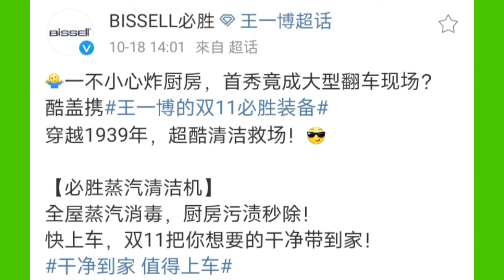王一博 的雙11必勝裝備 把乾淨帶到家